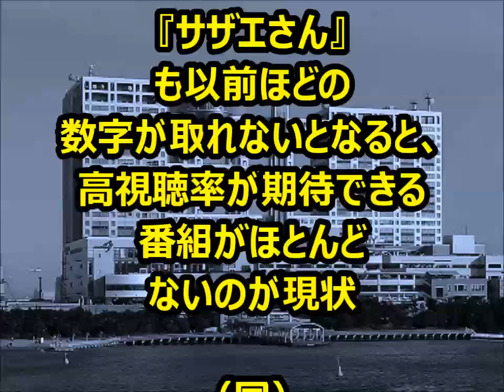フジ低迷加速「年間視聴率上位３０番組」にスマスマ生謝罪のみ